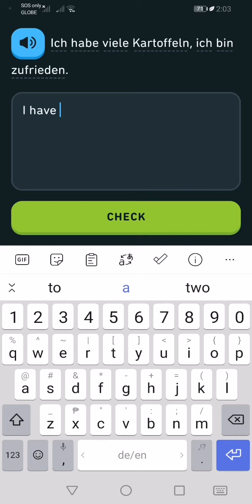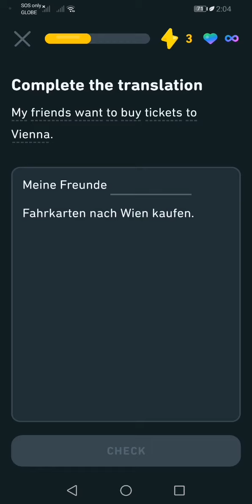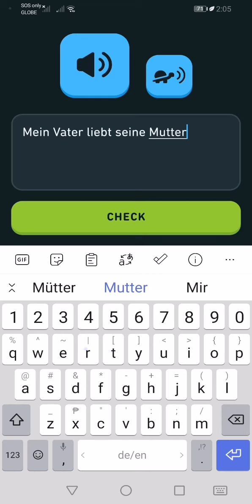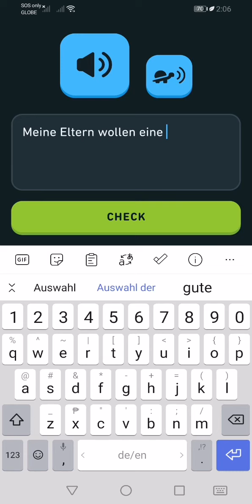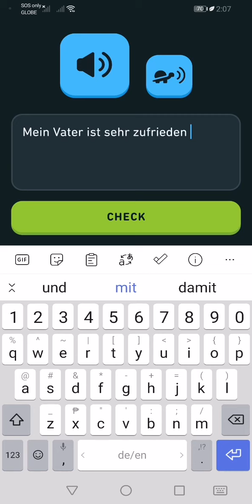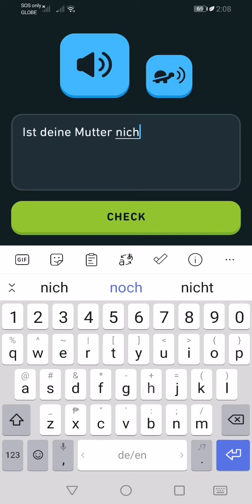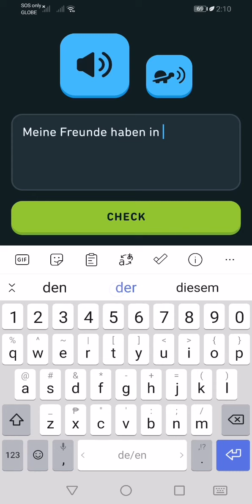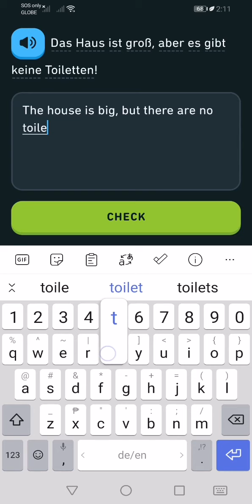Let's Learn German With Duolingo | Episode 803